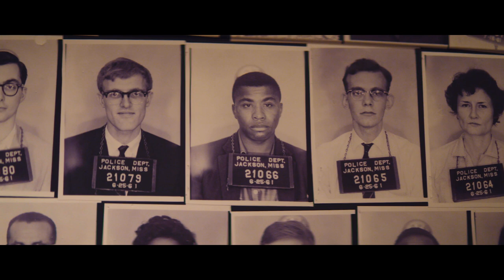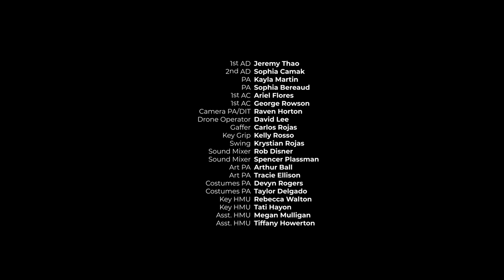Visit the National Center for Civil and Human Rights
The National Center for Civil and Human Rights is the premiere cultural institution in Atlanta, Ga inspiring individuals and families to tap their power to change the world through education, inspiration, and empowerment. Plan your visit today!